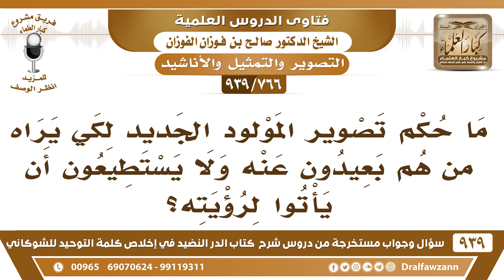[766 -939] ما حكم تصوير المولود الجديد لكي يراه من هم بعيدون عنه ولا يستطيعون أن يأتوا لرؤيته؟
-[766 -939] السؤال: ما حكم تصوير المولود الجديد لكي يراه من هم بعيدون عنه ولا يستطيعون أن يأتوا لرؤيته؟
الجواب: لا يجوز التصوير لا للكبير ولا للصغير ولا للحاضر ولا للغائب إلا للضرورة فقط للضرورة فقط، غير الضرورة لا.
للاشتراك في قناة الشيخ صالح الفوزان

للاستفسار والإقتراحات والدعم
رئيس الفريق
لمشروع كبار العلماء